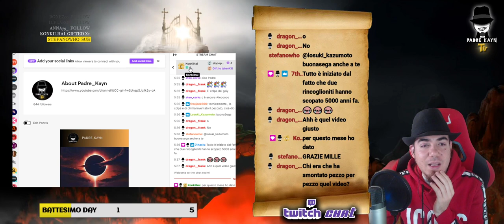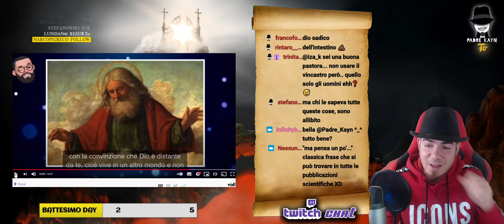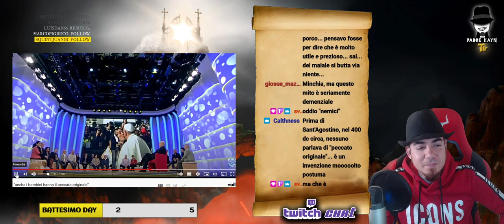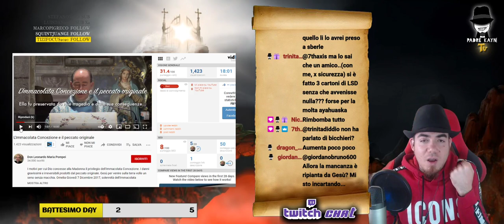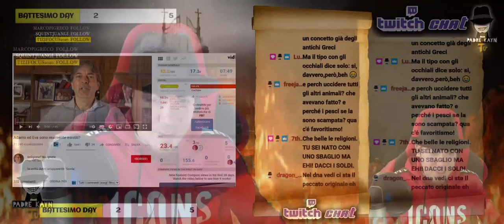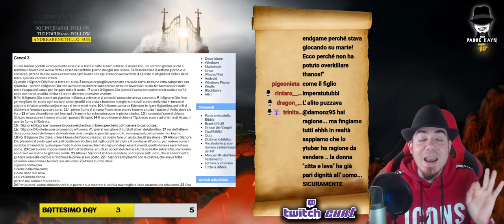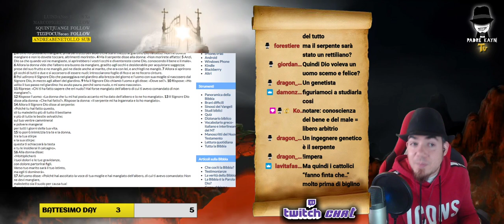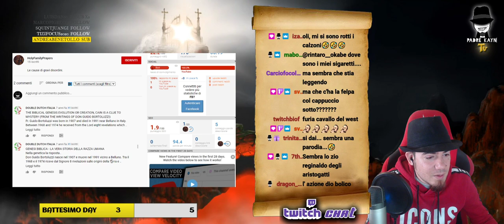L' origine del male - LIVE TWITCH